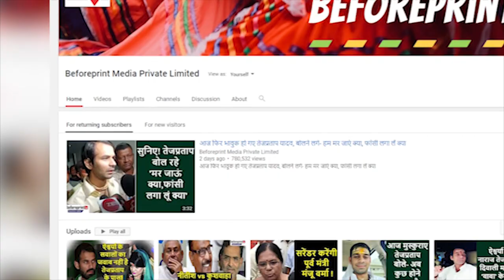पटना में आम्रपाली दुबे ने जमाया रंग, छठ के गीत गाकर मोह लिया सबका दिल